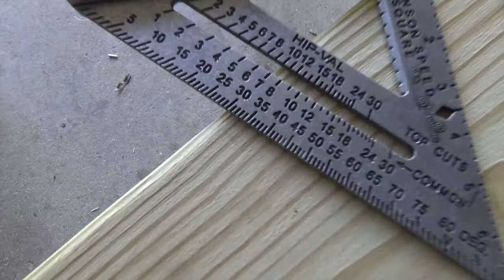$40 Easy Outdoor Farm Bench - Leopold Bench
Today we make an easy, fast $40 farm bench! Do it yourself!

Check us out on INSTAGRAM and see what we are up to between videos!

If you engage in any activity or project demonstrated in any of our videos, you do so at your own risk. I am what some folks occasionally refer to as a professional.

Any and all items reviewed on this channel are paid for with my own money. I do not feature or review free items.

Need an amazing price on outdoor gear?

Interested in Folklore or the Paranormal?
Check out the mysterious puzzle T-Shirts at Parabox Monthly!

In the event that B-Roll footage or photographs are used (that I did not personally take), then the following applies:

Thank you for visiting our YouTube page. The HNX Media YouTube page is intended for informational, educational, and research purposes only.

HNX Media does not warrant the accuracy, completeness or usefulness of the information available on this YouTube page. Nothing contained in or provided through this YouTube page is intended to constitute advice or to serve as a substitute for the advice of any licensed professional (legal, medical, psychological, etc.). Any reliance you place on such information is strictly at your own risk. We may include links to other web pages, but these links are not an endorsement of those pages.  HNX Media is not responsible for the content of any web site not operated by HNX Media.

If you have actually taken the time to read this far into our disclaimer, I truly hope you have a wonderful day.